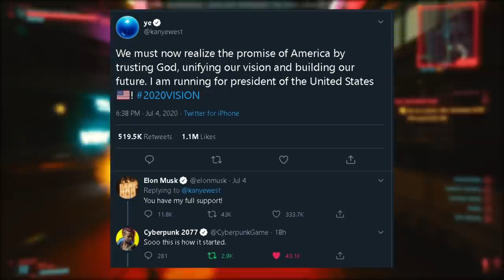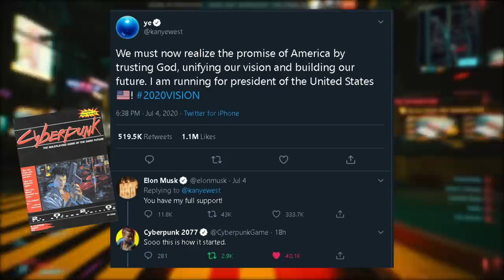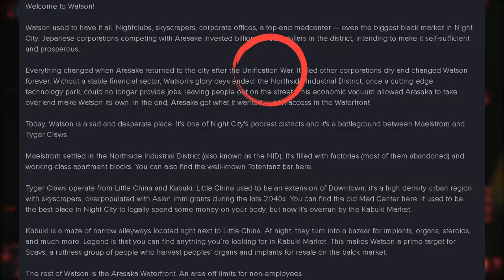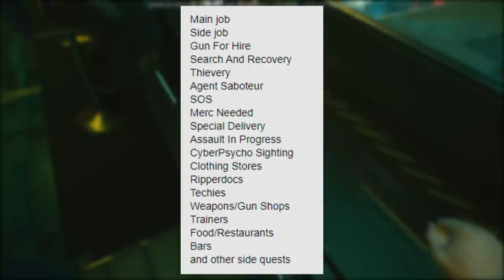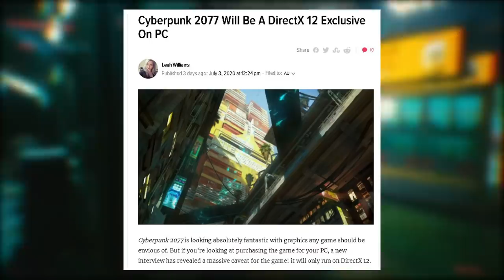Cyberpunk 2077 News - VIBRANT Open World Content, NEW Screenshots, Watson District Lore!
Exciting Cyberpunk 2077 details including just what kind of different open world activities, random encounters, quests and side jobs we can do in Night City, Some beautiful new screenshots from CD PROJEKT RED, some details on the district of Watson with some screens and concept art of this melting pot district, and a ton more unique details you may have missed from previews and hands on events all in todays Cyberpunk 2077 News Video!

Before we get into it check out this response to Kanye Wests announcement that he’s running for presidency by the Cyberpunk 2077 twitter page. As we know Cyberpunk 2077 is based on the source of Cyberpunk 2020 and the dark future, so they decided to respond with “sooo this is how it started” insuniating that a Kanye presidency is this timeline’s beginning of the DarkFuture. Definetly some pretty on brand humor from CDPR, which I think we can all agree was a top tier tweet.

Now First up we have a feature from CDPR on the district of Watson explaining the district where V’s apartment resides as follows. “Watson used to have it all. Nightclubs, skyscrapes, corporate offices, a top-end medcenter – even the biggest black market in Night City. Japanese corporations competinv with Arasaka invested billions of Eurodollars in the district, intending to make it self-sufficent and prosperous.

Everything changed when Arasaka returned to the city after the Unification War. It bled other corporations dry and changed Watson forever.

Today, Watson is a sad and deseperate place. It’s one of Night City’s poorest districts and it’s a battleground between Maelstrom and Tyger Claws.

Maelstrom settled in the Northside Industrial District. It’s filled with factories (most of them abandoned) and working-class apartment blocks. You can also find the well-known Totentanz bar here.

Tyger claws operate from Little China and Kabuki. Little China used to be an extension of downtown; It’s a high density urban region with skyscrapers, overpopulated with Asian immigrants during the late 2040s.

The rest of Watson is the Arasaka waterfront. An area off limits for non-employees.”

Moving on we have some of the open world activities that were noted by Journalists who had a chance to go hands on with cyberpunk 2077. Some play testers wrote down each of the open world elements as a comprehensive list, and although there could be more this is a really good sign to the diversity of things to do in Night city. Going down the list we have Main jobs and side jobs, gun for hire or mercenary quests, search and recovery quests, thievery, agent saboteur and SOS quests, Mercs needed, special delivieries, assaults in progress, Cyberpsycho sightings, clothing sotres, ripperdocs, techies, weapons and gun shops, trainers, foods and restaraunts, bars and other side quests.

 During the Nomad playthrough, there was a segment where the Snake Nation was mentioned. Now we know the Wraiths and the Aldecaldos are the nomad factions that have been confirmed for Cyberpunk 2077, but hearing a reference to some of the other  Nomad nations might give some insight into them showing up at some point during the game. The snake Nation in 2020 was the largest Nomad nation that was created as a response to the Nomad Movement in North America, led by a man named Freddie Douglas.

Now during the Nomad Lifepath previews prior had mentioned attempting to smuggle something into Night City, which we were for the most part never made aware of as the reader. It turns out this was an Iguana, who are now rare because they had seemingly gone extinct over 30 years ago.
At 26 minutes in, Alanah mentions that a Red had told her about a Forza 4 styled driving build for vehicles.

We’ve all seen the Maelstrom 48 minute demo, and again a Red mentioned to Alanah on her playthrough that there were 7 different outcomes of that particular quest. This is insane for the potential of branching narratives, replayability and repurcussions to your actions. One scenario ended with Militech storming the lair and fighting the Maesltrom as you simply looked on.

Some of the loot included condoms, burritos and handcuffs, and there will be a sell all junk button to streamline the selling process at vendors and stores.

When it comes to Melee and Boxing, there is a questline which starts off with the training robot in your apartment. After you’ve completed that, you will move on to a kind of street brawling tournament which begins with fighting the oscillation sync twins in Kabuki.

There is a TV talk show in the world where ARasaka employees are discussing the morality and ethics of the relic chip. It was allegedly created to house the leader of Arasaka’s consciousness. This explains why Silverhand who died at the hands of Adam Smasher is on the chip, and the end of the Cyberpunk 2020 timeline.